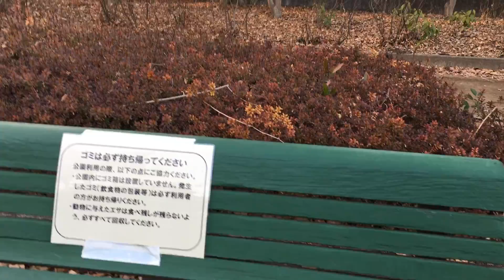2021年2月6日 ポプ散歩淵野辺公園その3 園内ぐるぐるその3